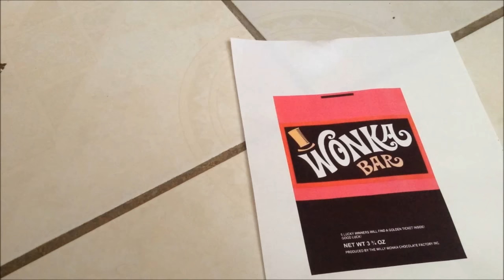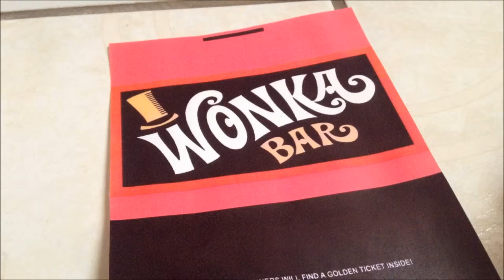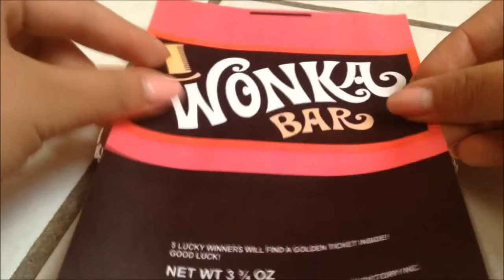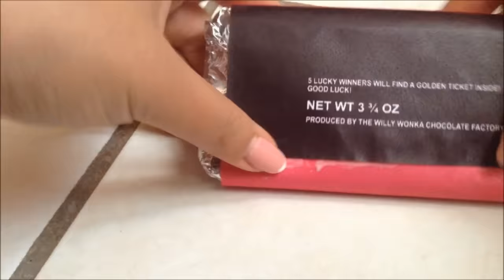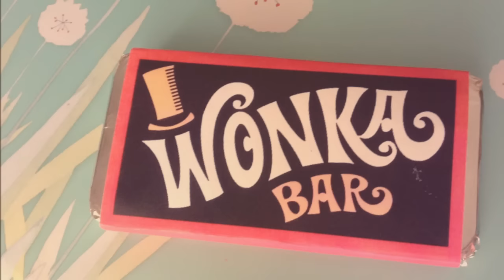ENVUELVE TUS REGALOS EN FORMA DE CHOCOLATE ♡ SanValentin2016 ♡Betterincoralpink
Quieres ser mi amiga(o)?